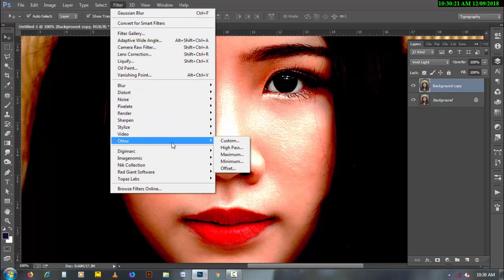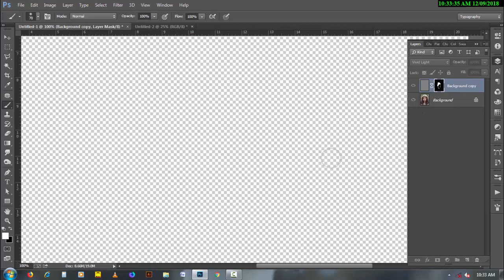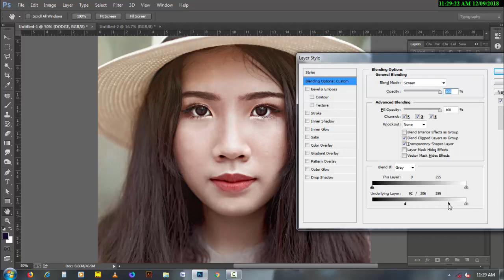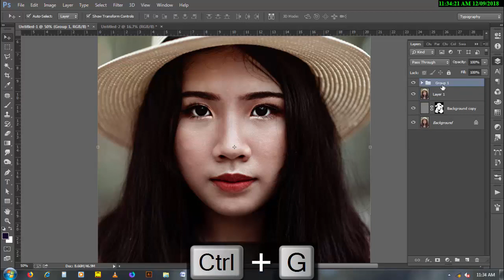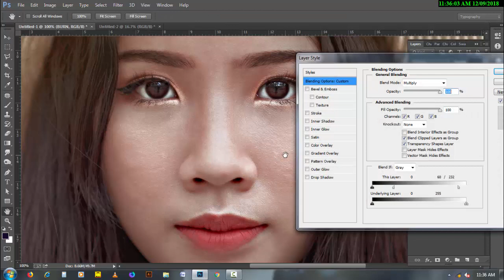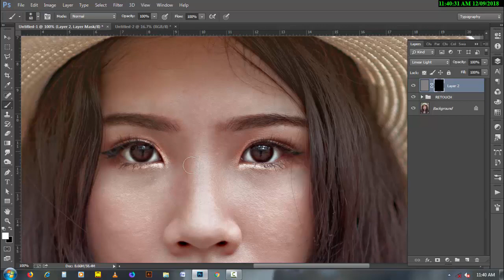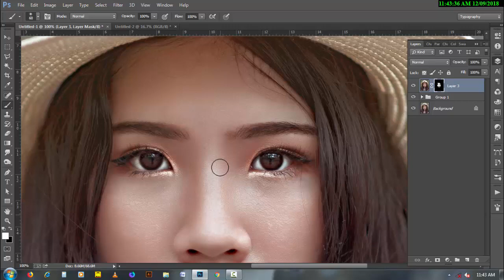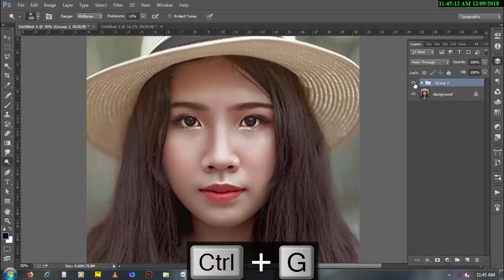Photoshop Tutorial : Professional Skin Retouching in Photoshop | High end Beauty retouching